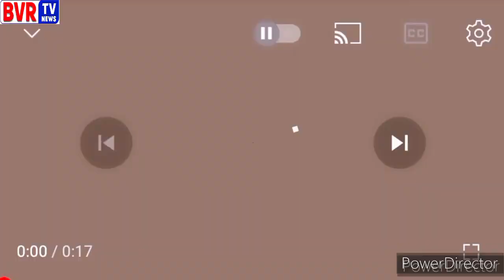TDP - Mahabubabad Aspirant MLA Candidate - Bhukya Sunitha Mangilal - Mukha Mukhi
Bhukya Sunitha Mangilal From TDP Party Mahabubabad Constituency Aspirant MLA Candidate On Mukha Mukhi Program